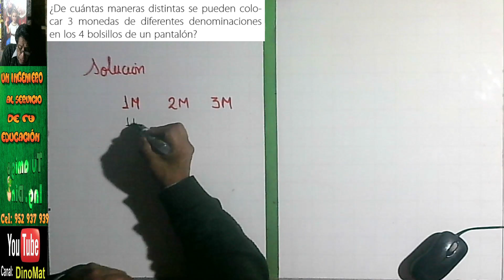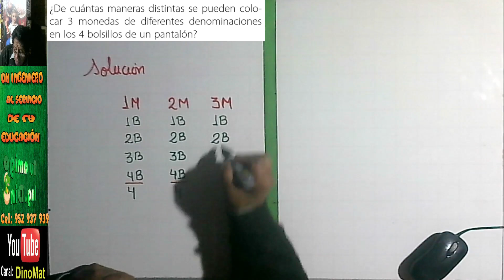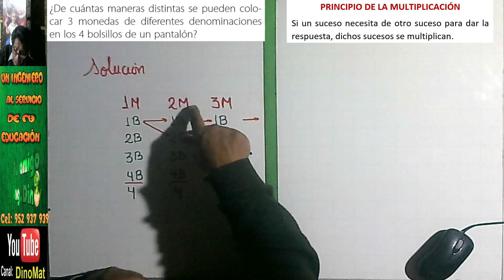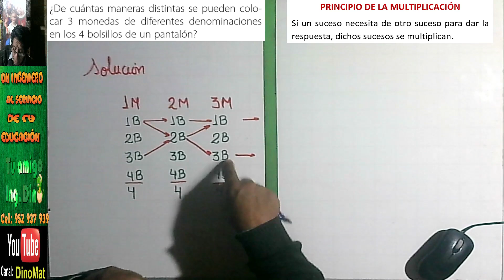PROBLEMAS DE ANÁLISIS COMBINATORIO 12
PROBLEMA RESUELTO, APOYANDO A LA JUVENTUD TÚ AMIGO DINO MARIETTO SÁNCHEZ PADILLA